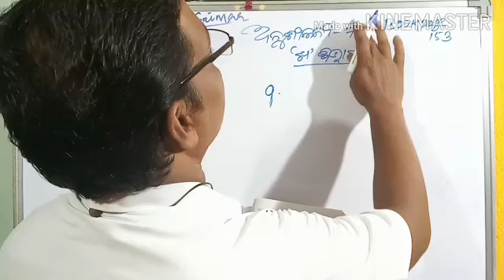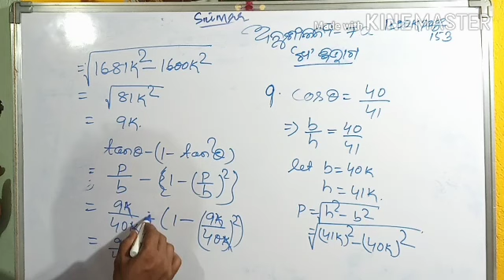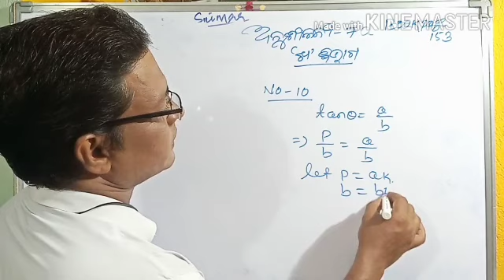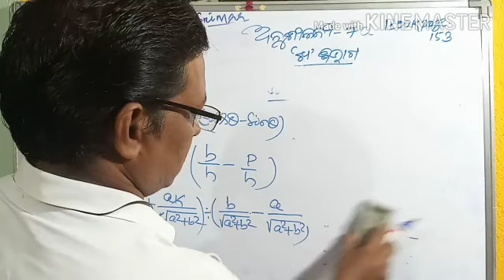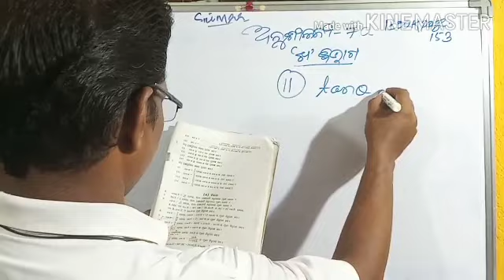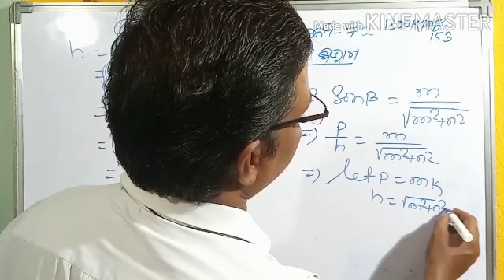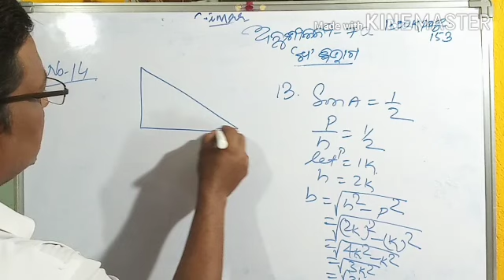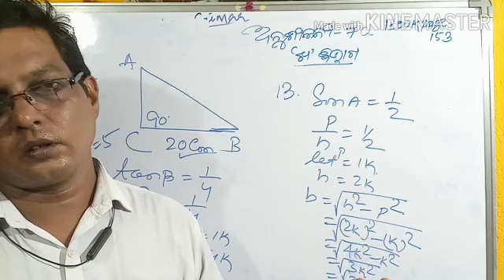9th Class Trigonometry, Exercise -7a, Part-04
Roughkhata 9th Class Trigonometry, Exercise -7a, Part-04